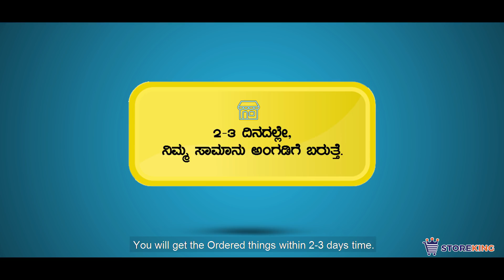StoreKing Crafting New India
StoreKing is a technology enabled product distribution company catering to rural India.We understands the demand of rural India and supplies necessary products to consumers via retail network.StoreKing is palying a major role in replacing a wholesale network and providing right products based on latent demand.We are keen to make the Rural- New India.